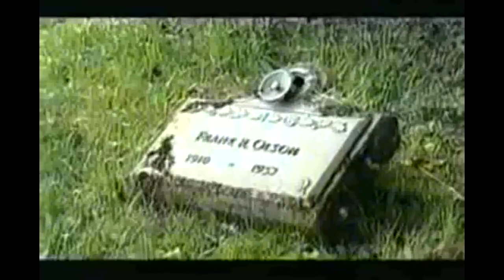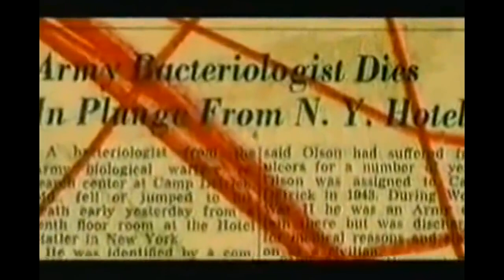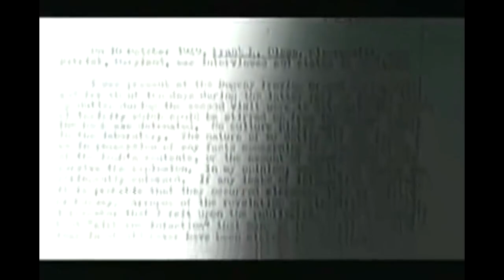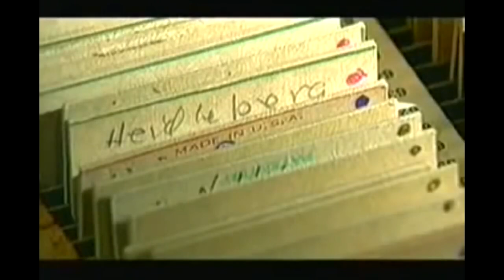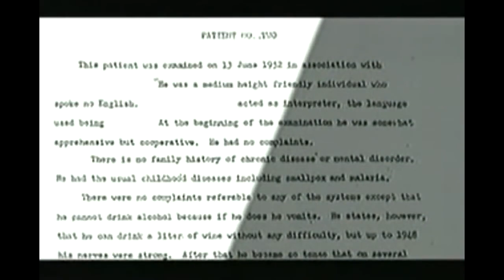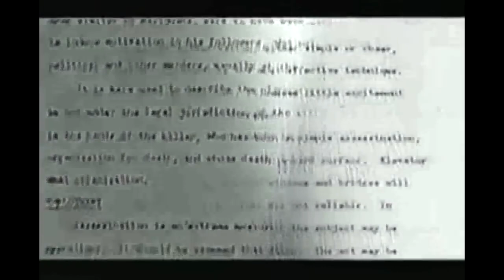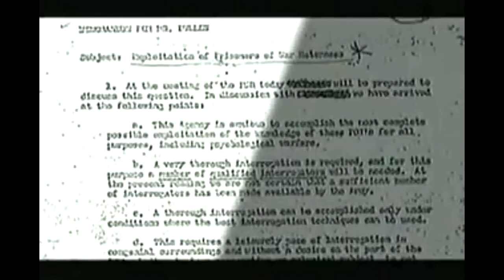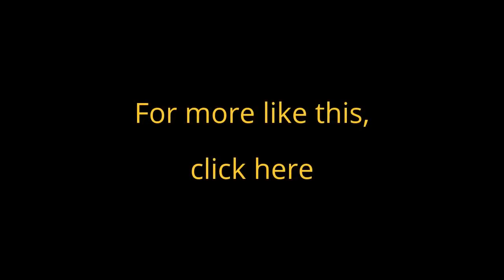The Frank Olson Story. The CIA Biological Warfare And Experimentation On Man.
Section 107 of the Copyright Act provides the statutory framework for determining whether something is a fair use and identifies certain types of uses—such as criticism, comment, news reporting, teaching, scholarship, and research—as examples of activities that may qualify as fair use.  Section 107 calls for consideration of the following four factors in evaluating a question of fair use: In addition to the above, other factors may also be considered by a court in weighing a fair use question, depending upon the circumstances. This means that there is no formula to ensure that a predetermined percentage or amount of a work—or specific number of words, lines, pages, copies—may be used without permission.

This is a very interesting documentary that ye may find very pertinent even in light of these times. How deep does government involvement go when it comes unto biological warfare? Note specifically the closing minutes of this documentary, as what is said by the eldest son of Frank Olson.